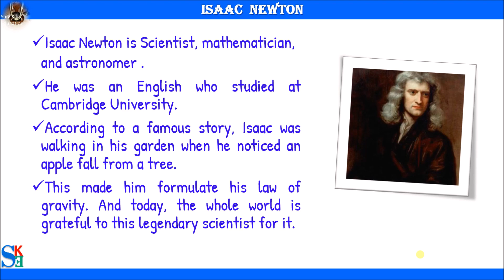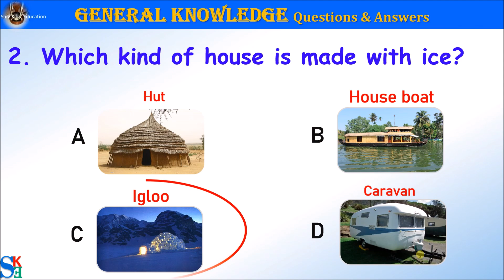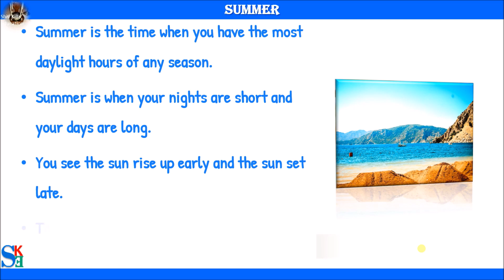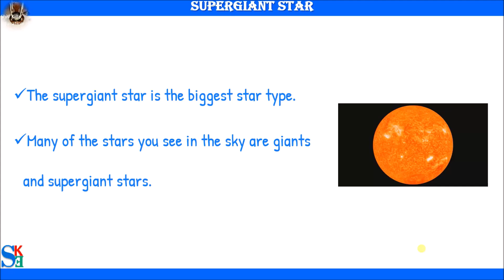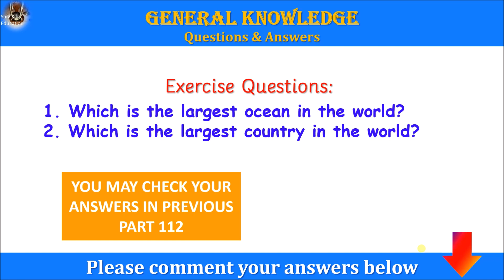General Knowledge trivia quiz|GK quiz for kids|gk questions and answers[CBSE 2022]|gk for class 2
00:00 Start
00:15 Which of these scientists discover gravity?
01:08 Which kind of house is made with ice?
02:10 What season has the longest daylight hours?
02:60 Which is the heritage animal of India?
03:50 What is the biggest types of stars?